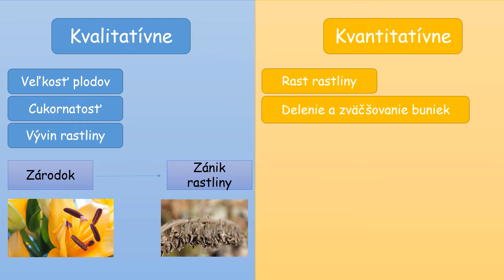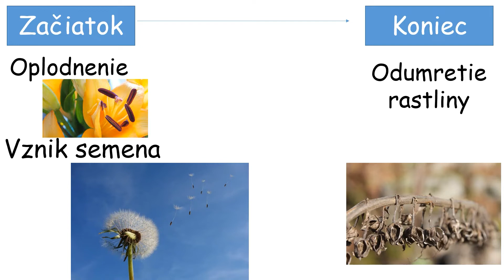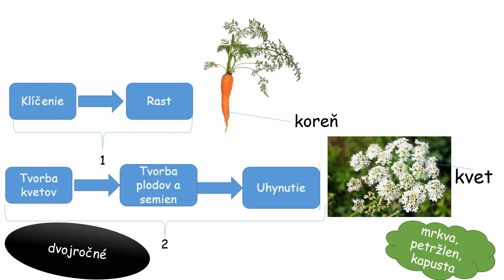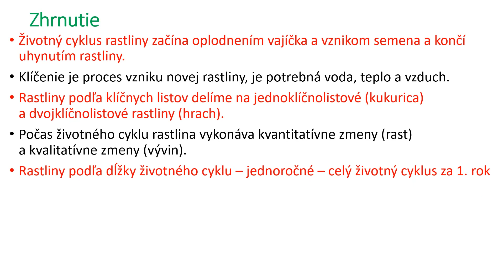Život rastlín (Tomáš Talán)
Pre Nadáciu ZSE pripravil Tomáš Talán. Viac informácií na

Toto je nekomerčný vzdelávací materiál, ktorého autorom je Tomáš Talán.